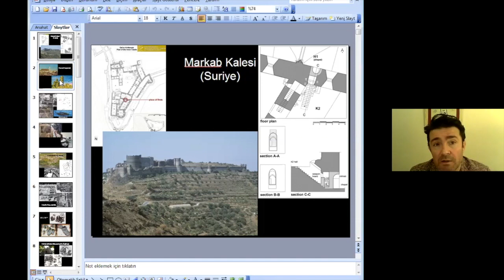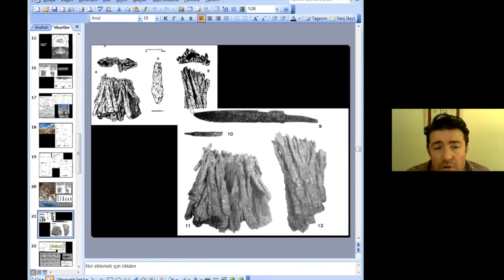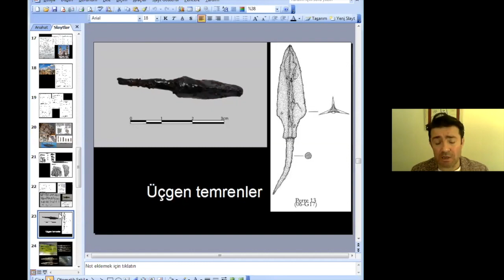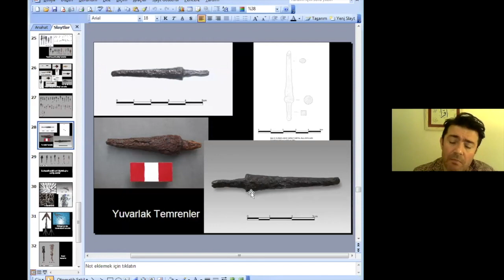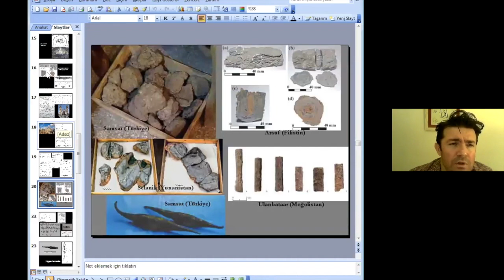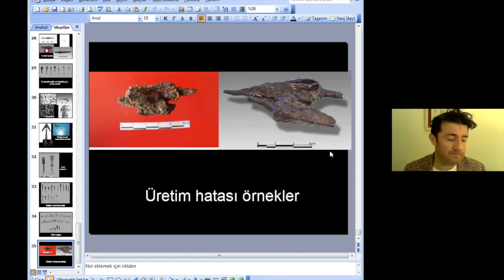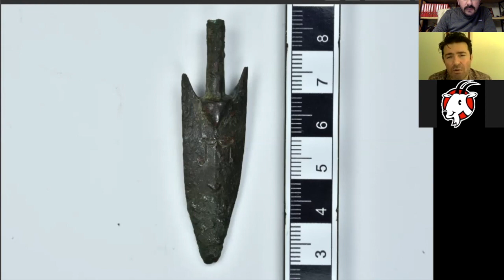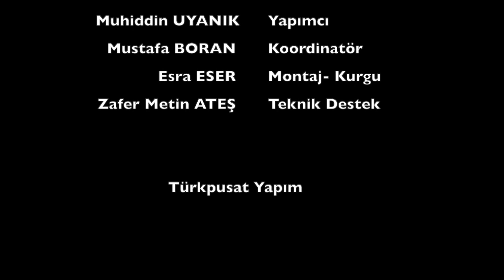Ortaçağ Temrenleri - Doç. Dr. Alptekin YAVAŞ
Türkpusat Kültür Araştırmaları çerçevesinde düzenlenen Türkpusat Online Söyleşilerini tekrar başlatıyoruz. Evlerimizde yürüttüğümüz araştırma faaliyetlerimiz çerçevesinde, alanında uzman kişilerle online söyleşiler düzenlenmektedir. Türk hünerini ihya" gayesiyle başlatılan Türkpusat Kültür Araştırmaları’ndaki konuğumuz Doç. Dr. Alptekin Yavaş Kendisi ile “Orta Çağ Temrenleri” üzerine söyleşi gerçekleştirdi.

Kanalımızı takip ve tavsiye etmeyi unutmayın...

İyi Seyirler...